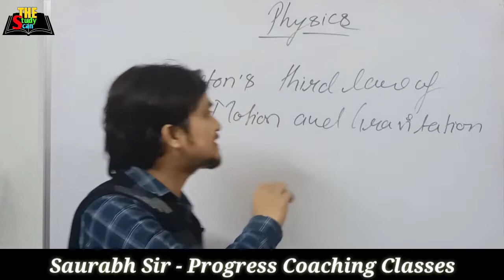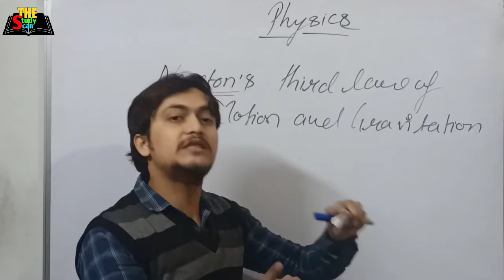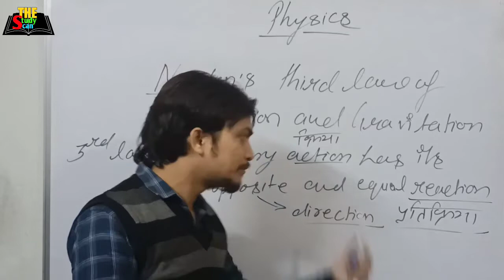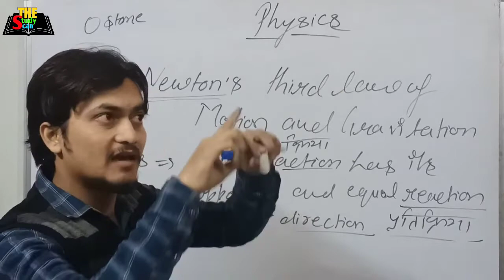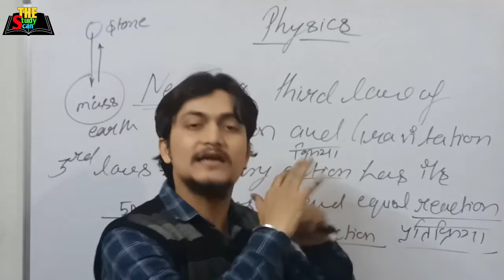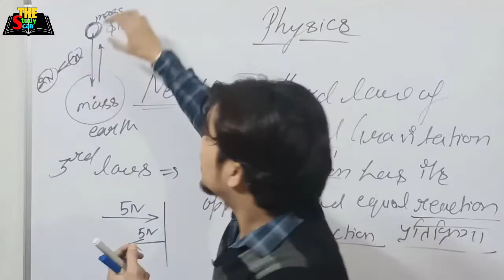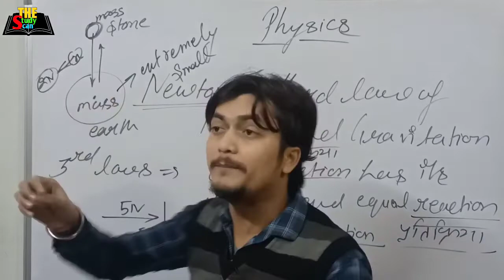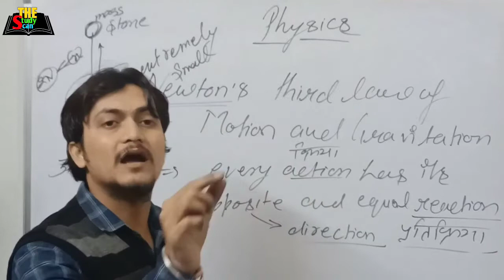Newton's third law and Gravitation | third law of motion | The Study Scan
The Third Law says that forces come in pairs. When an object A exerts a force on object B, object B exerts an equal and opposite force on object A. For example, when an object is attracted by the earth's gravitational force, the object attracts the earth with an equal an opposite force.